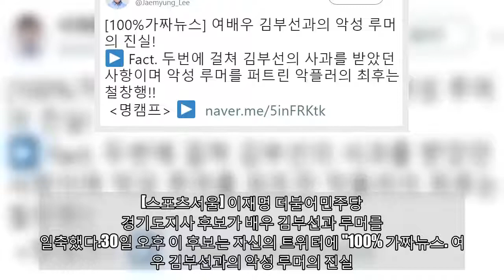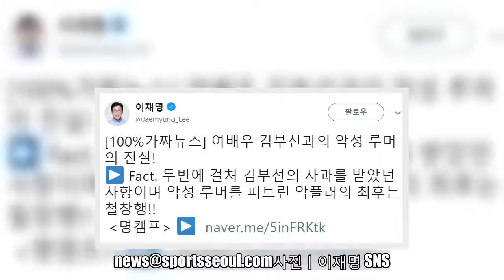이재명 "김부선 루머? 이미 두 번에 걸쳐 사과받아"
보고 주셔서 감사합니다. 더 많은 동영상을 구독하십시오:
[스포츠서울] 이재명 더불어민주당 경기도지사 후보가 배우 김부선과 루머를 일축했다.30일 오후 이 후보는 자신의 트위터에 "100% 가짜뉴스. 여배우 김부선과의 악성 루머의 진실. 두 번에 걸쳐 김부선의 사과를 받았던 사항이며 악성 루머를 퍼트린 악플러의 최후는 철창행"이라는 글과 함께 해명글을 링크했다.링크된 이 후보 캠프의 블로그 게시물에는 이 후보는 김부선의 딸 양육비 법률자문 과정에서 만났을 뿐이며, 김부선이 한 매체와 인터뷰에서 지목한 인물은 자신이 아니라고 주장하는 내용이 담겨있다.이 후보와 김부선의 루머는 지난 2010년 시작됐다. 김부선이 당시 한 매거진과 인터뷰에서 "2007년 총각 행세를 하던 한 변호사 출신의 정치인과 데이트를 즐겼다"라고 밝힌 후 "해당 인물은 지방선거에 출마해 당선된 사람"이라고 지목했다. 이후 이락ㄱ에서는 해당 정치인이 이 후보라는 추측을 내놨다.김부선은 해당 의혹에 관해 두 차례 "이재명과 관계 없는 내용이며, 법률 자문을 위해 만난 적 있을 뿐"이라고 해명했지만, 29일 KBS 초청 '2018 지방선거 경기도지사 후보 토론회'에서 바른미래당 소속 김영환 경기도지사 후보가 이를 언급하며 다시 한번 SNS